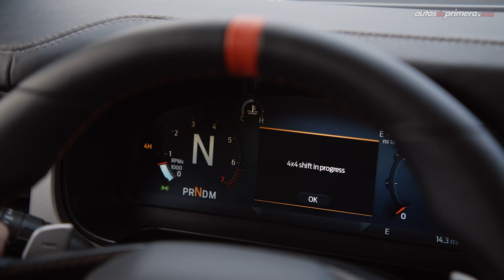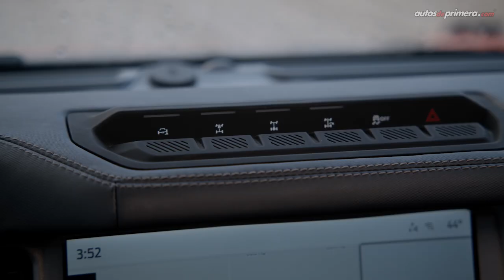Ford Bronco Raptor 🔥 Un imponente y salvaje SUV 4x4 🔥 Lanzamiento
Ford Bronco Raptor, la marca norteamericana presentó la imponente y salvaje versión del legendario SUV norteamericano. La nueva Ford Bronco Raptor es ahora más capaz y poderoso; además, la nueva Bronco Raptor 2023 ofrece mejoras en su suspensión y en su desempeño. También la 2023 Ford Bronco Raptor ahora ofrece un mejor nivel de equipamiento en tecnología. ¿Qué les parece? ¿Les gustó la nueva Bronco Raptor 2022? Déjanos tus preguntas o comentarios:⬇⬇⬇